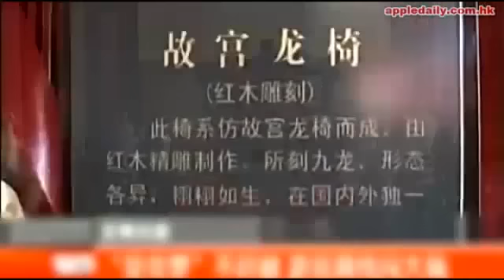偷坐龍椅扮皇帝 用力一拍～龍頭斷了--蘋果日報 20141205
[動新聞/綜合報導]前天早上11時30分左右，來自安徽的王姓遊客，與友結伴到江蘇南京閱江樓景區遊玩時，趁工作人員沒注意，偷坐被稱為「鎮樓之寶」的龍椅拍照。豈料，王男興奮「扮皇帝」之際，一時用力過度，將龍椅扶手上的龍頭拍斷掉落下來。

《現代快報》報導，景區職員表示，這「龍椅」是仿故宮、明朝開國皇帝朱元璋坐過的龍椅，用紅木雕琢，價值不菲。為防龍椅破損，景區還特意用警戒線圈在椅子周圍。職員說，當時遊客比較多，忙於查票，也沒留意遊客跨過警戒線坐上龍椅。

雕 刻師傅汪寧到場視察，確定遊客碰斷的龍頭材質應是樟木，斷裂的原因是外力影響。他說，龍椅雕刻水平非常高，要重新修復至少要花10天時間。景區工作人員翻 查紀錄，當年購買這張龍椅，造價就要20萬元人民幣(約100萬元台幣)，「雖說這把龍椅不是文物，但也屬於比較好的工藝品。」

王男堅稱，當時工作人員稱可以上龍椅，還說能拍照。在警方的調解下，他願意賠償約1.5萬台幣維修費，而景區也會儘快將龍椅復修，還呼籲遊客注重文明旅遊。